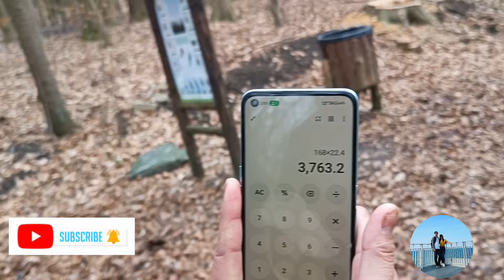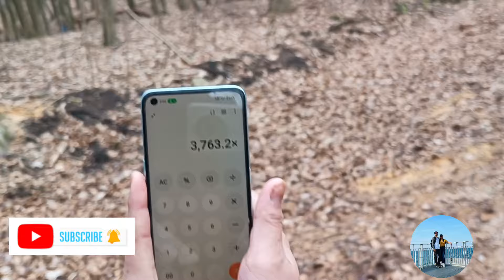Real Talk | 2024 Updated Salary Dito Sa Poland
👍I recommend the KOLEO application, where you can find the timetable and ticket prices.

You will receive PLN 5 into your KOLEO account if you use this code when purchasing your ticket:👉 ELEAZ0XUJ

👍For Cheapest online shop in Poland
TEMU:👇👇